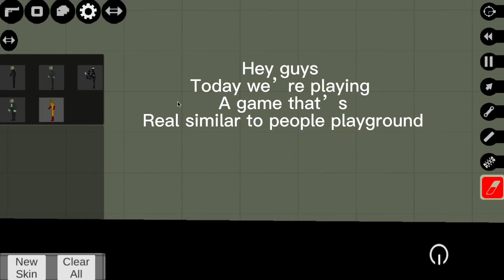New People Playground on android! | Thanks to: @EvilMelon for telling me about this.